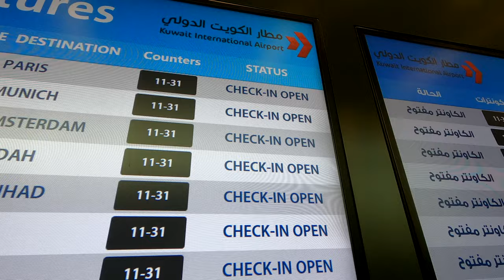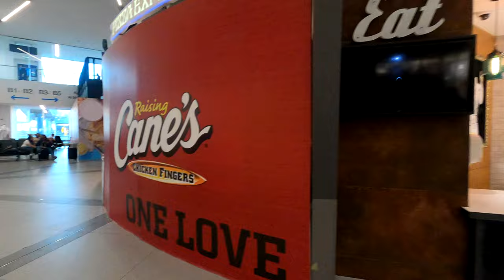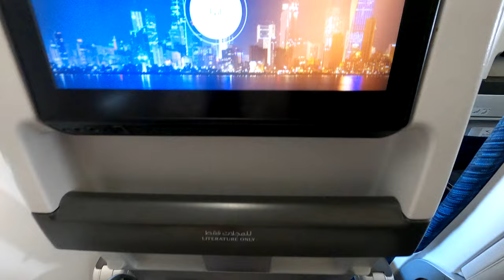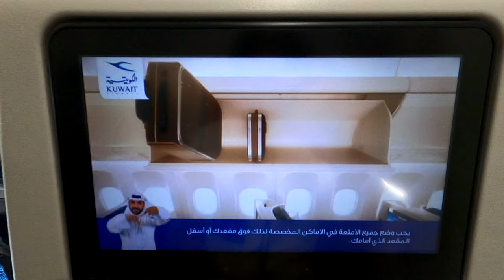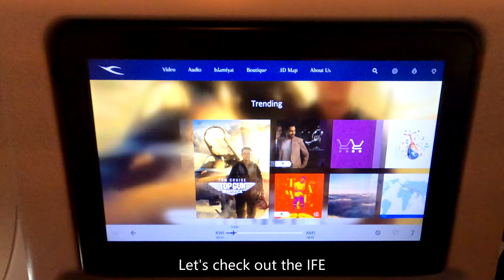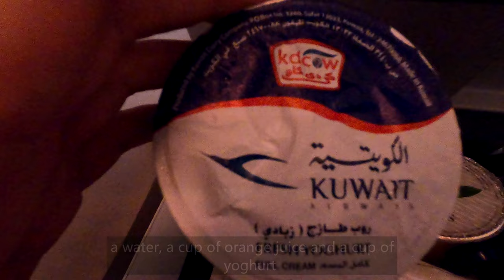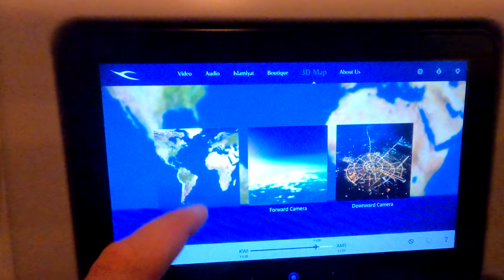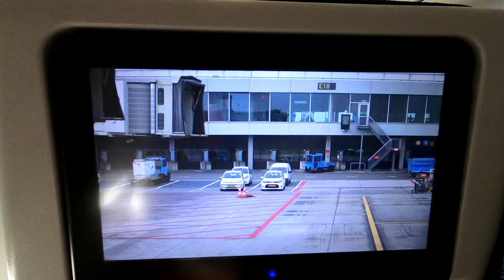Trip Report | Kuwait Airways B777-300 | Kuwait - Amsterdam | Economy | 4K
•Airline: Kuwait Airways
•Aircraft: B777-300
•Registation: 9K-AOC
•Departure: Kuwait OKBK
•Destination: Amsterdam EHAM
•Seat: 33A
•Date: Oktober 2022
•Camera: Gopro 8 Black

Music
•''Last Call to Jordan'' by Sight of Wonders
•''Cupcake Delivery'' by Dylan Sitts